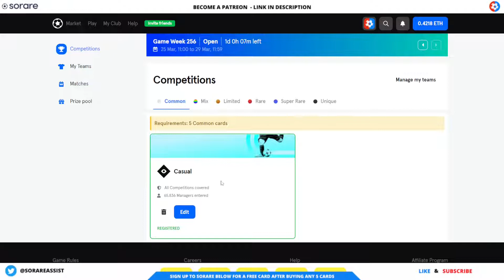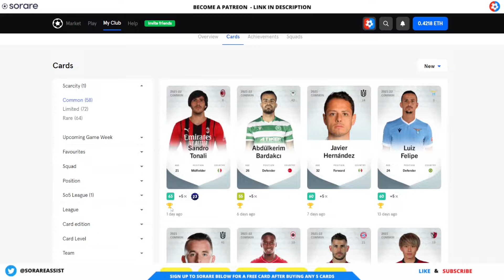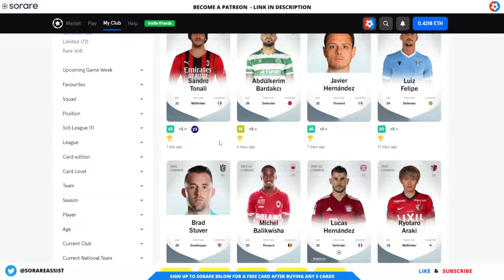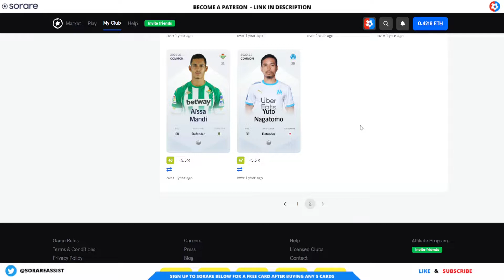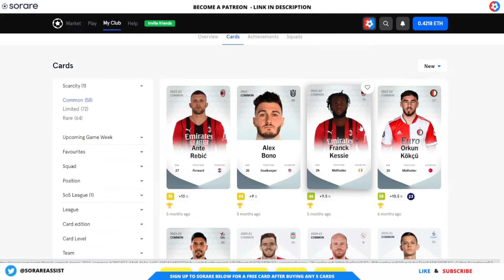The Sorare Casual league and WHY you SHOULD enter every week!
🎁 Sign up to Sorare now and get 13 free common cards and 1 free Limited card after you buy any 5 cards

🎁 - Get your FREE 100 page Ultimate Guide to Sorare - Plus strategies and tips
- Now available in English, French, German, Spanish and Italian.

📗 You can Order a physical copy from Amazon

I have over 20 years experience in fantasy football and platforms similar to Sorare and joined Sorare in August 2020. I have also worked within the industry and have previously run a professional paid player selection service, looking at raw stats and player recommendations.

 🚨 BONUS LINKS 🚨

✔️ Secure your crypto offline with a cold storage wallet

On this channel we try and educate and provide content useful to any managers on Sorare the global fantasy football game. We provide Sorare help, Sorare tips, explain Sorare and Sorare strategies and other advice to help you understand what Sorare is.

We hope we can help explain what Sorare is, and also the other things involved with Sorare like what is Ethereum, blockchain, Sorare NFTs, Sorare rewards, Sorare draft help and Sorare tips.
 We will also create content that will explain how to withdraw from Sorare, Depositing into Sorare and other steps around the crypto side of things on the platform.

Furthermore, we also recommend other 3rd party sites like Sorare data and Sorare mega.

🎬 Chapters  🎬

00:00 Intro